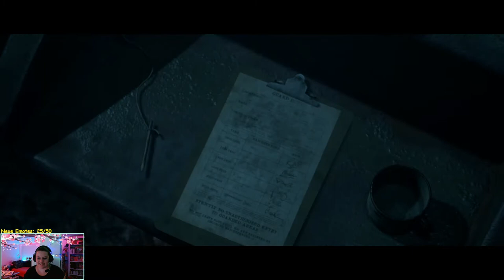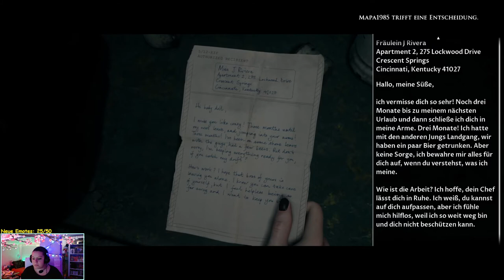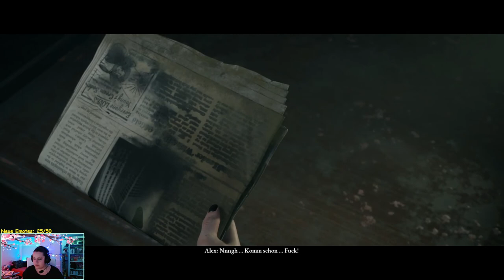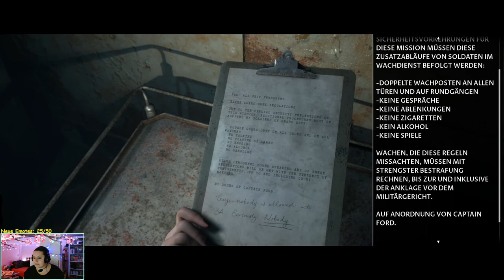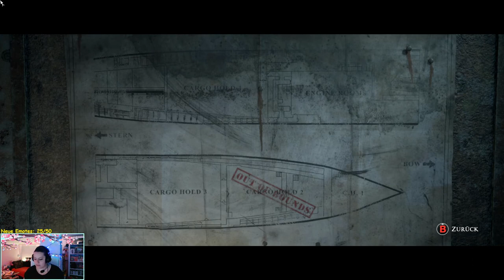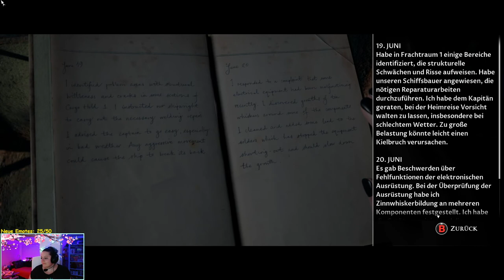Wie kommen wir hier raus ☠ Man of Medan ◆ Together mit Mapa ◆ Part 03 ◆ GERMAN